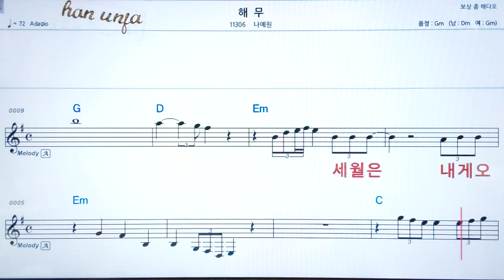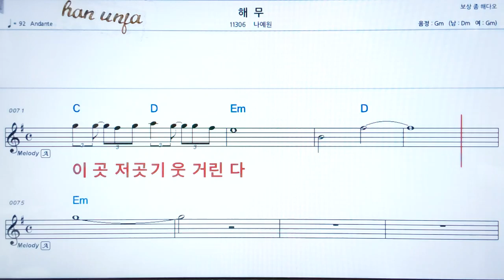💖 해무/나예원👍코드,악보, 가사 ,Karaoke*카라오케 반주